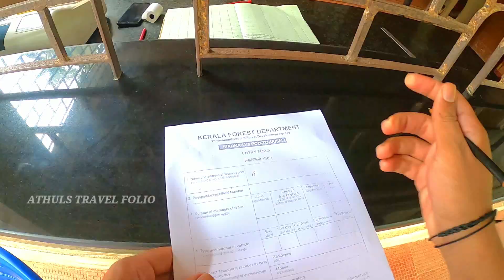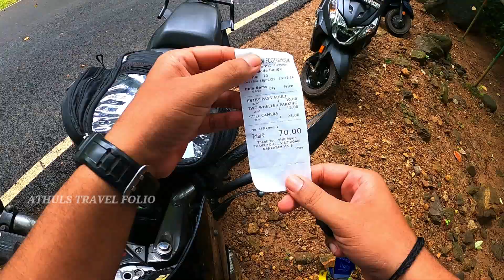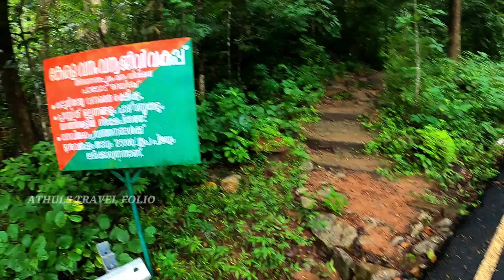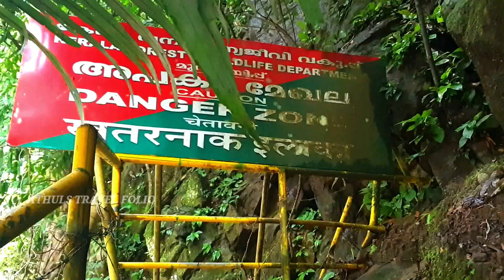MANKAYAM WATERFALLS REOPENED | BRAEMORE | TRIVANDRUM | THINGS TO KNOW | BRIMORE ESTATE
Mankayam boasts of two of the finest waterfalls in Southern Kerala, Kalakayam and Kurisadi. A visit to these spots enchants visitors, thanks to the sheer volume of water along with the view these sites offer. It is a wonderful place to simply relax in the water and enjoy the pleasures of the rainforest. Fed by the Mankayam River, these waterfalls are regularly rated high in lists of weekend getaways for residents of Thiruvananthapuram.

Distance: 47km from Trivandrum Railway station Via Palode
Check Post Entry Time: 8am - 4pm ( If less rush maybe till 4:30 pm)
Should return by 5pm
Bike: 15/-
Car: 30/-
Camera: 25/-

Braemore estate ( 5km from mankayam Waterfalls)
8am - 5pm
Ticket 200/- per Head
Bike: 100/-
Car: 150/-+